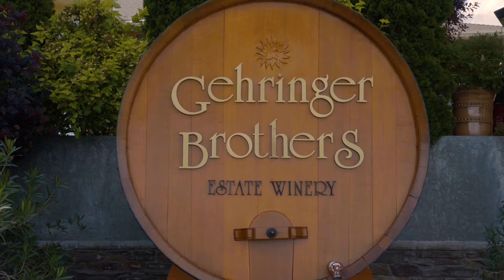Gehringer Brothers "Summer Night" | Vancouver Video Production | Citrus Pie Media Group